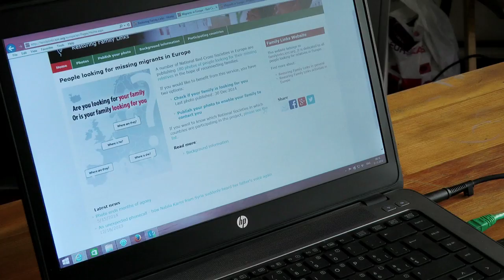Afghanistan: Family links website reunites mother and son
Every year, millions of families become separated by war, disaster or migration. The Family Links website is one of the tools that the Red Cross and Red Crescent Movement created in order to reconnect families. Thanks to this site, Zahra found her son after 8 years of separation.

Are you looking for a family member?

ref. Afghanistan, Kabul delegation